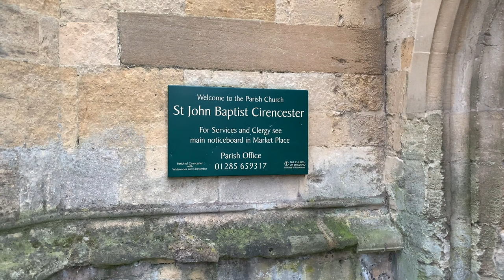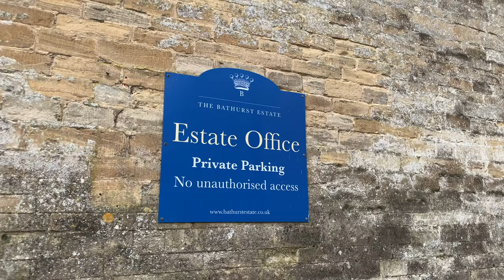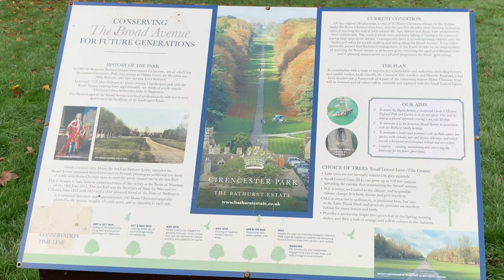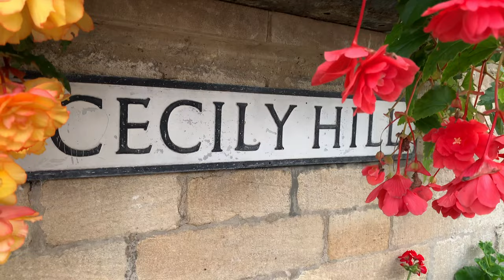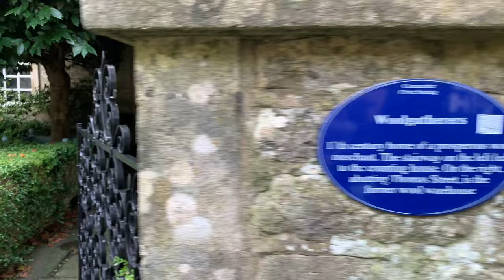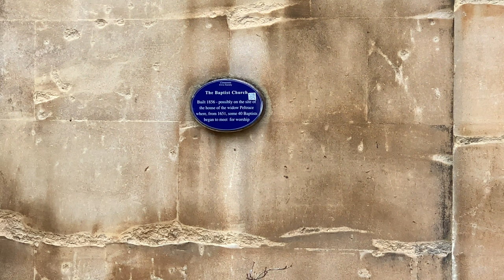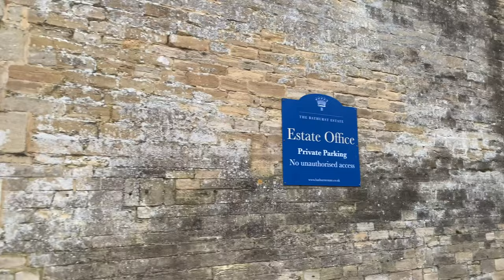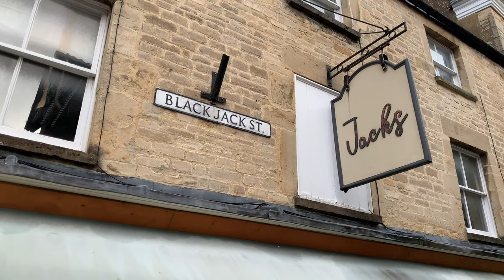Walking English villages. Cirencester Gateway to the Cotswolds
Cirencester Walkthrough.
Cirencester is the Gateway to the Cotswolds and dominated by the Bathurst estate.
Good Drone video of Bathhurst estate.
How to maintain the tallest yew Hedge in the world.

Bathurst estate.

Bathurst Property rentals.

Cecilly hill  Barracks.